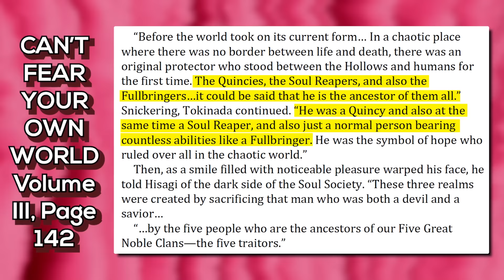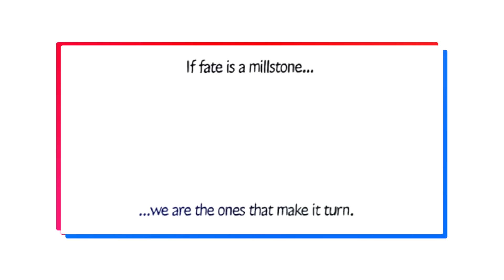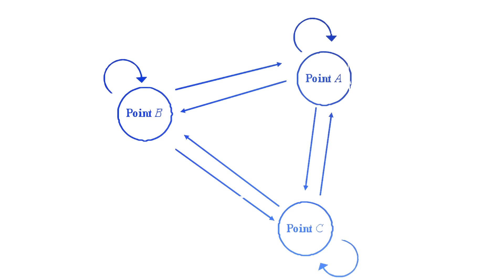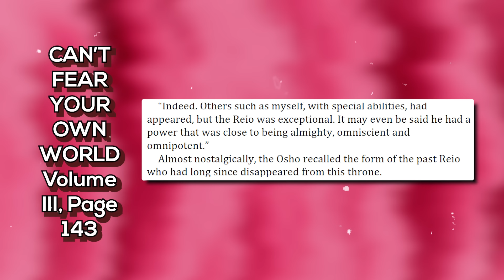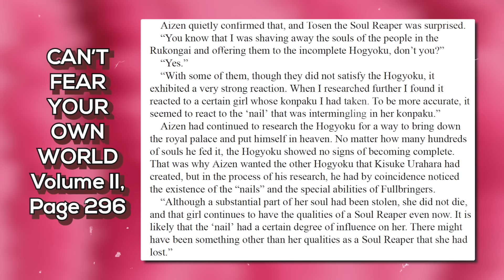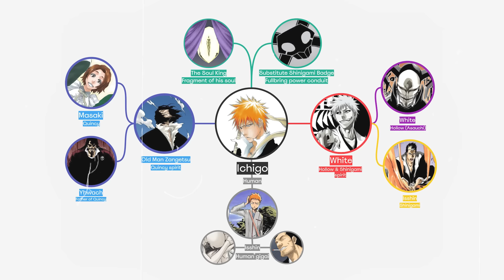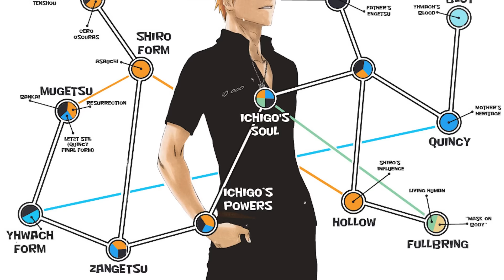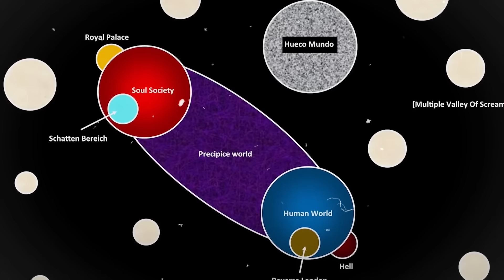You Don't Understand the Soul King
Major thank you to @StardustNobody for their immense support in the writing of this script, go drop them a sub & show them some love, BLEACH content coming on their channel!

The Soul King makes my brain go brr.

Timestamps
00:00 Introduction
02:16 The Soul King
05:07 Manga Material
18:31 Can't Fear Your Own World
28:10 Soul King Pieces
34:51 Ultimate Analysis

I do not own Bleach, the Bleach manga or the Bleach anime.